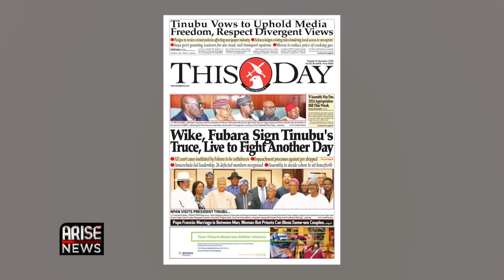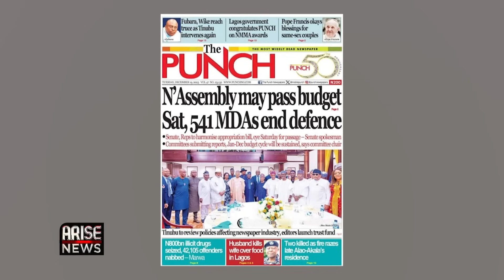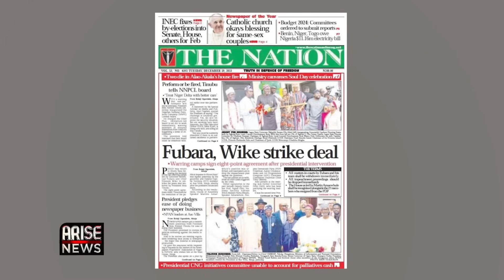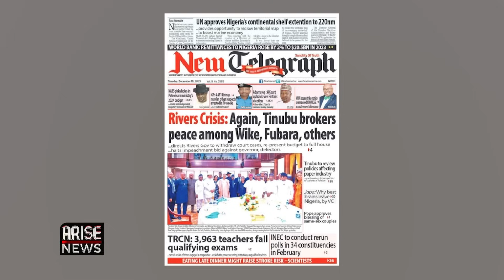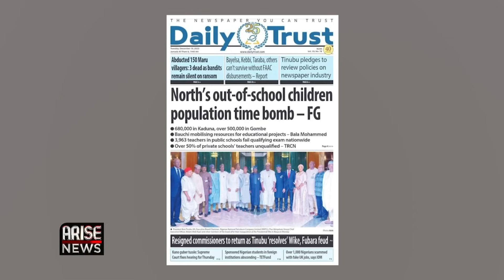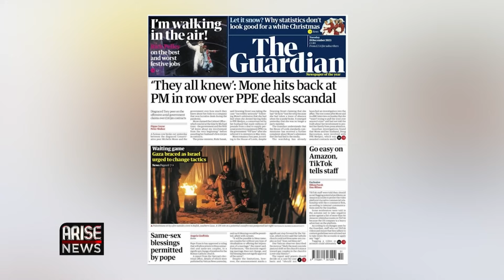Newspaper Review: Wike, Fubara, Sign Tinubu's Truce, Live to Fight Another Day